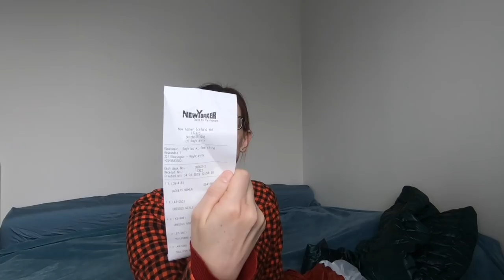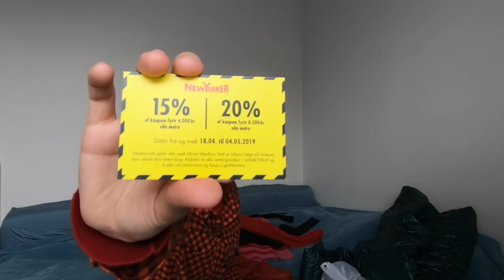🔴Malo zarabia i zyje jak hrabia! 🔴 Tanie ubranie na Islandii 🔴Kurtka w kolorze muchy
Czy mozna sie tanio ubrac na Islandii? Oczywiscie ze tak! A gdzie? a w sklepie i to nie z uzywanymi rzeczami! Nowe ladne z New Yorker! Nie warto przeplacac! Zajzyj o obejzyj co znalazlam dla siebie! Jak to mowia malo zarabia a zyje jak hrabia ale tu hrabina Venus!

Islandia, Reykjavik,